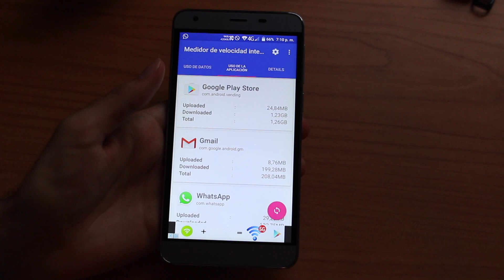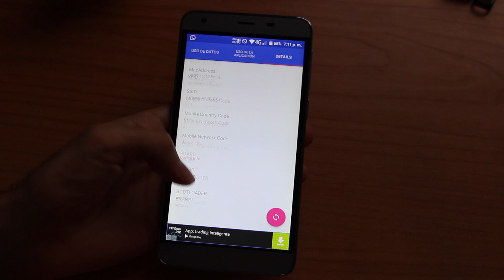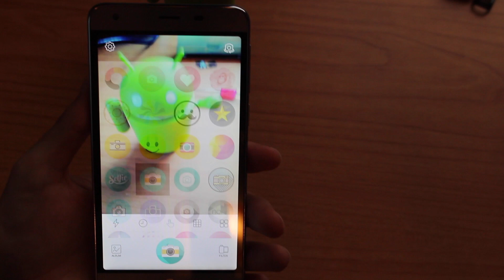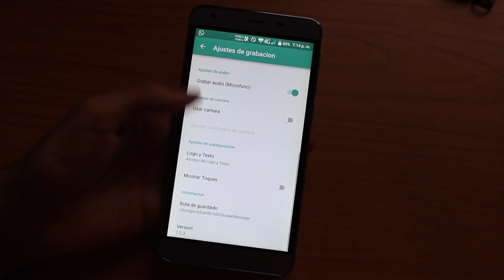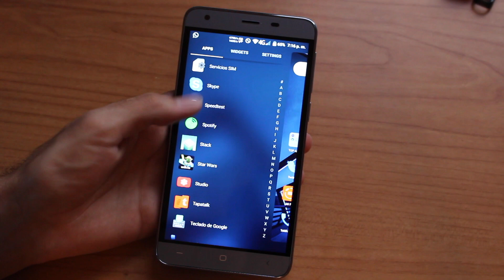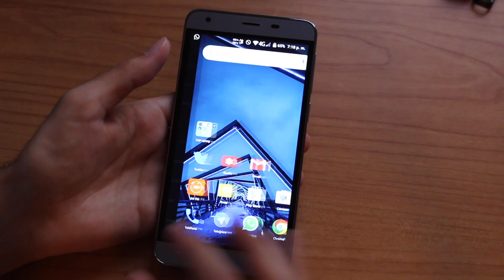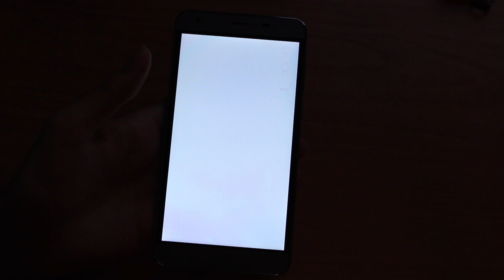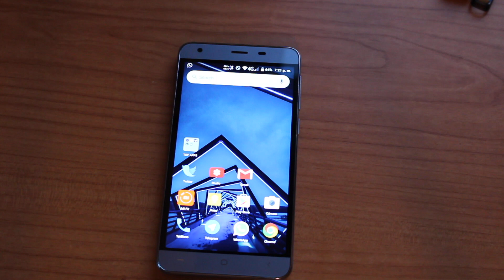TOP 5 Mejores aplicaciones Android gratis SIN ROOT | Octubre 2016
Nuevas mejores 5 apps para este mes, totalmente gratis y que no requieren ROOT. Recordad que podéis recomendar apps para que salgan en el próximo TOP 5, dejadlas en los comentarios de este vídeo.

1 mes premium Amazon gratis

Recordad que no me hago responsable de pérdidas de datos, errores y más cosas. Cualquier duda, comentad en el vídeo, en Facebook o Twitter.

Si quieres ver reviews con total sinceridad, unboxing, vlog, eventos, sorteos.. Este es tu canal.

Cubrimos todas las plataformas (Android, Apple, Windows), analizamos móviles smartphones, smartwatch, powerbank, cámaras, fundas y nuevas tecnologías como realidad virtual, drones, impresoras 3d, hoverboard, coches eléctricos... Recomendamos apps, tutoriales y hacemos directos, resolvemos todas tus dudas!

Siempre con diversión y intentando ayudaros a todos!